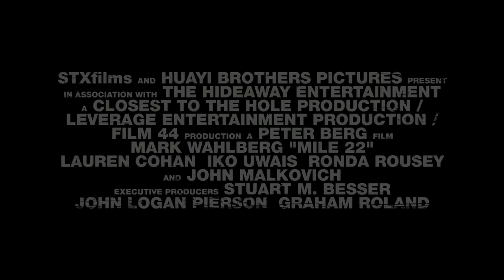MILE 22 Official Trailer 2 (2018) Mark Wahlberg, Lauren Cohan Action Movie HD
MILE 22 Trailer 2 (2018) Mark Wahlberg, Lauren Cohan Action Movie HD [Official Trailer]